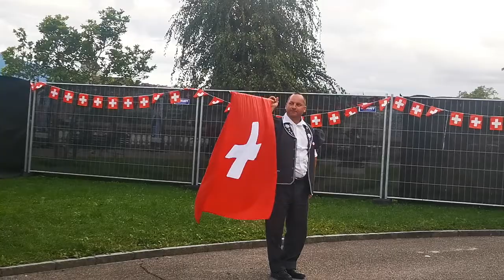Yoddel et lancé de drapeau pour le 1er août à Genève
le folklore a en suisse une place importante . ici le 1er Aout 2021 cela a une place particulière car pandémie de Covid 19 .